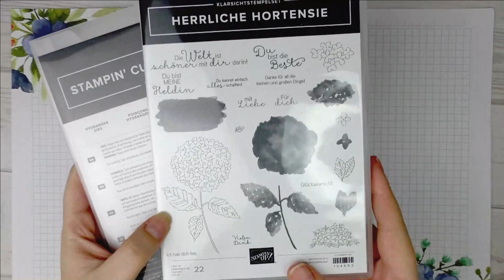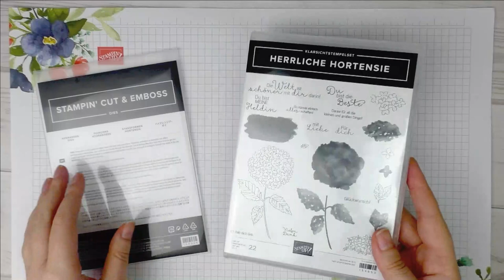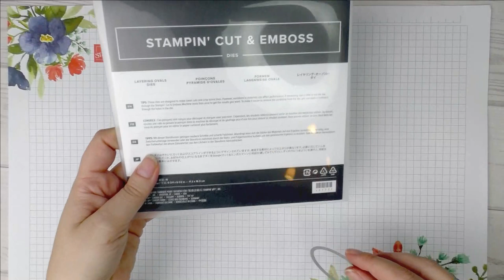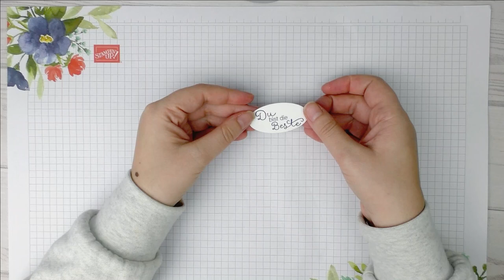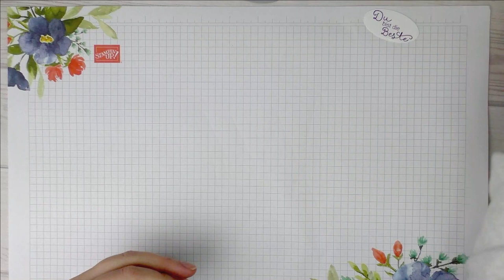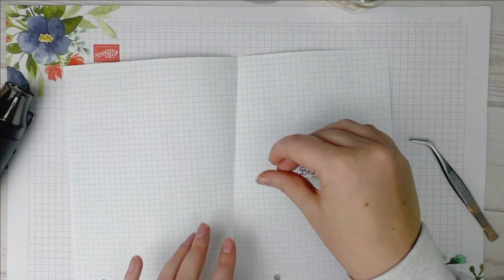Anleitung Ungewöhnliche Facettenbox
Im zweiten Teil meiner 5-teiligen Videoreihe vom Minikatalog Januar-Juni 2021 und der Sale-a-Bration basteln wir gemeinsam diese ungewöhnliche Facettenbox. Dafür habe ich die Produktpaket Herrliche Hortensie und das Designerpapier Hortensienpark von Stampin Up verwendet.